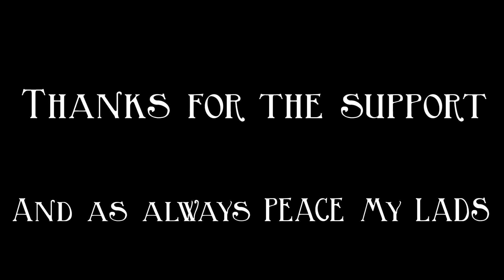5 subs montage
Make sure to sub if you want to see 10 sub montage
PEACE Lad's